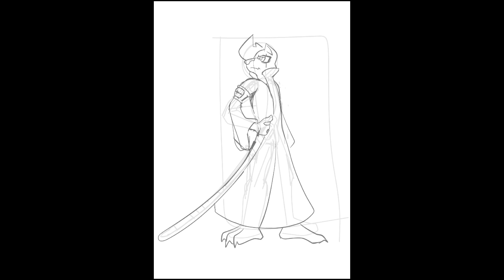Snolfie: Disavowed | MW+ Art [FULL PROCESS]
2 hours

Stay Beautiful Lovelies!